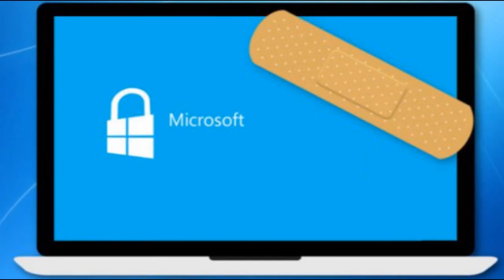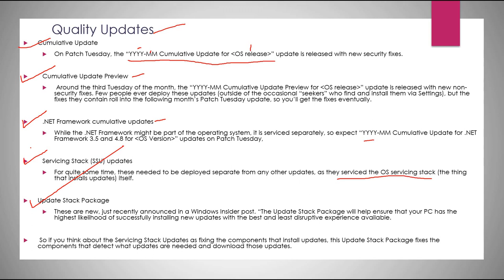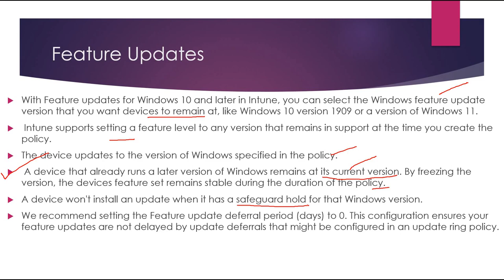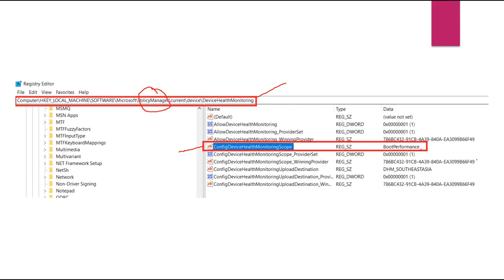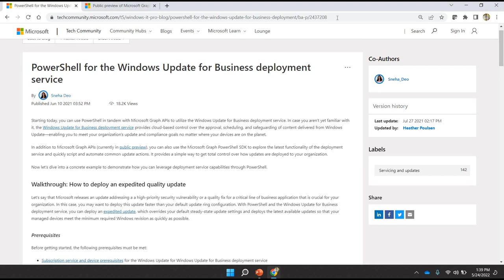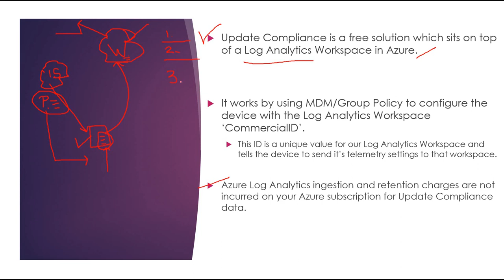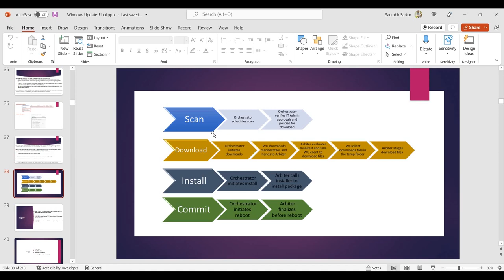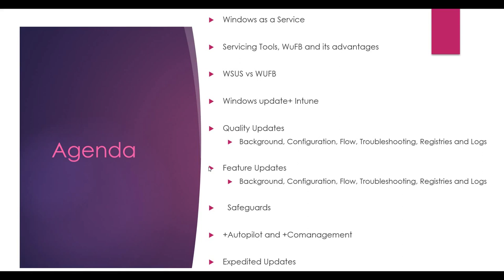IntuneNugget 30- Managing Windows updates via Intune(DeepDive)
In this tutorial we are going to take a look over Windows update Management via Intune in detail.

Timeline:
 Nugget's Agenda-  30 Seconds
 Windows as a Service-  6:45
 Servicing Tools-  16:38
 Windows Update for Business-  28:36
 WSUS vs WUfB-  36:05
 Ways of managing Windows update via Intune-  42:58
  Background of Quality updates and update rings-  48:43
  Flow behind deployment of Quality update-  58:06
  Troubleshooting Quality update deployment- 1:13:18

  Background of Feature Updates-  1:33:44
  Flow behind deployment of Feature update- 1:50:18
  Troubleshooting Feature update deployment - 2:16:21
  Background of Expedited Updates-  2:48:58
  Flow behind deployment of Expedited updates-  2:57:41

  Deploying patches as a Win32app-  3:13:41
  Other methods of patching devices via Intune-
   CSPs- 3:21:10 | Powershell- 3:26:37 | Graph APIs-3:31:07

  Background of Firmware and Driver update management-3:35:13
  Flow behind deployment of Firmwares and Drivers- 3:38:47

 Tips on Good Supervision and efficient patch management-3:59:07

 Reporting
  Background and inbuilt reporting -4:10:00
  Update Compliance Background and its setup- 4:14:25

 Autopatch- Basics and background- 4:37:55

 DEMO- 4:51:30
  Demo of Quality update deployment/troubleshooting by update rings- 4:52:45
  Demo of Feature update deployment/troubleshooting-  5:16:11
  Demo of setting up Update Compliance- 5:38:10
  Demo of Expedited update 5:53:14